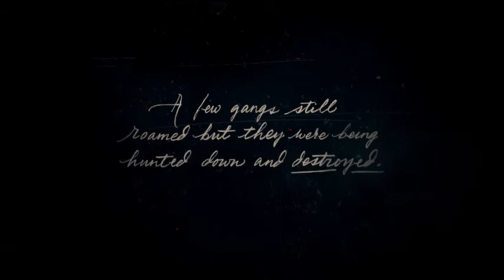Red Dead Redemption 2: Part 1